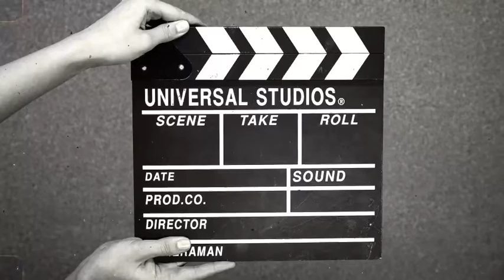This will make you laugh pt 3